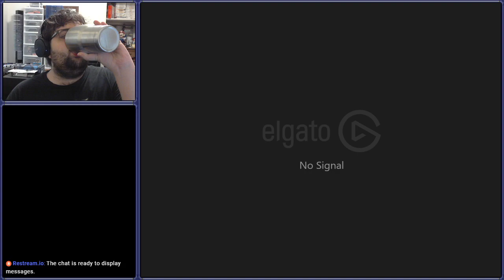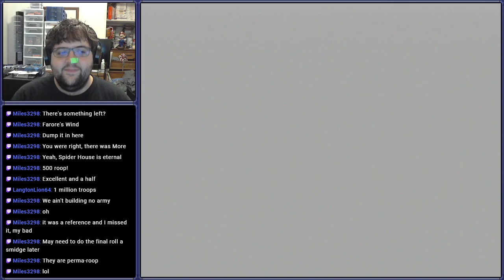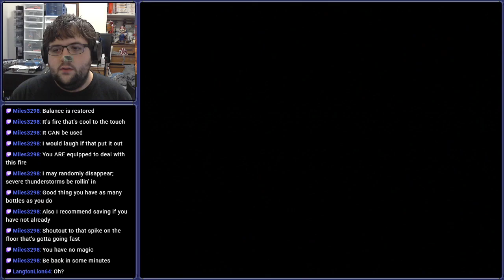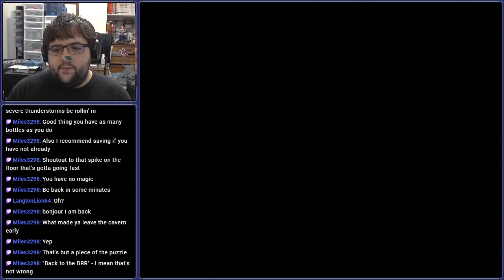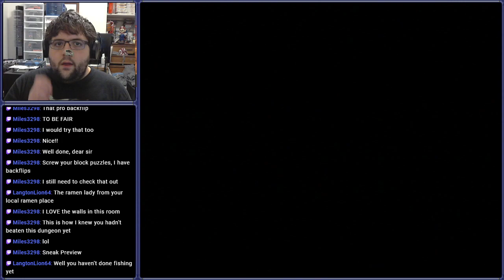[Stream] The Legend of Zelda: Ocarina of Time (Part 6)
The walls deceive you

Streamed on June 22nd, 2020